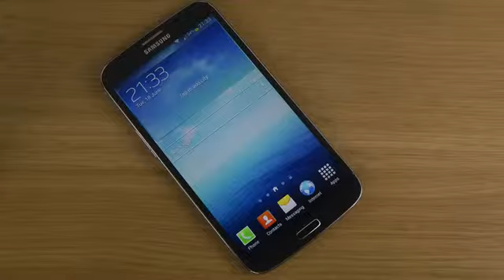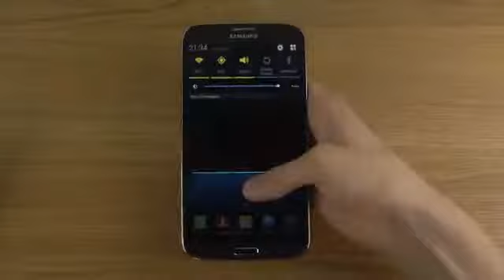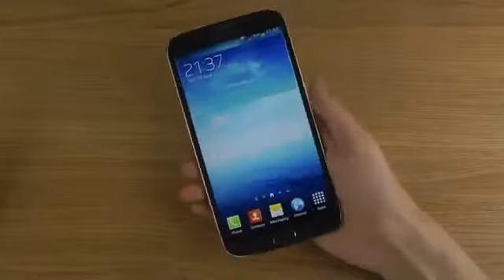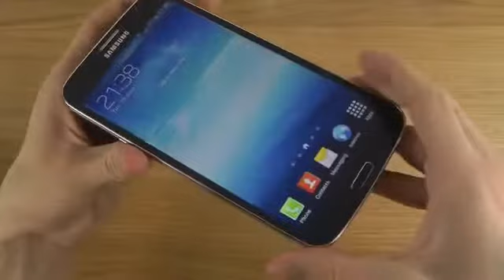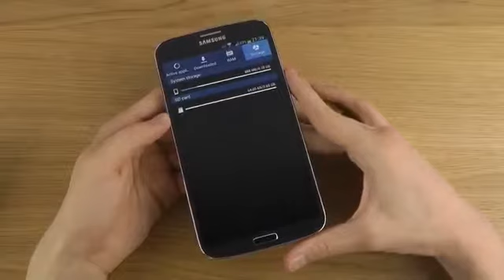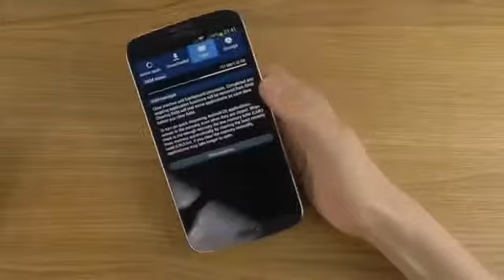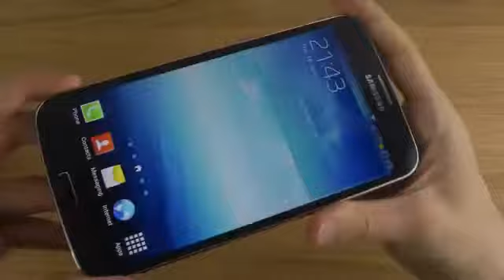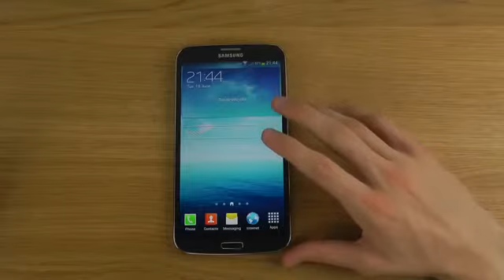Samsung Galaxy Mega 6 3 Why It Sucks1771